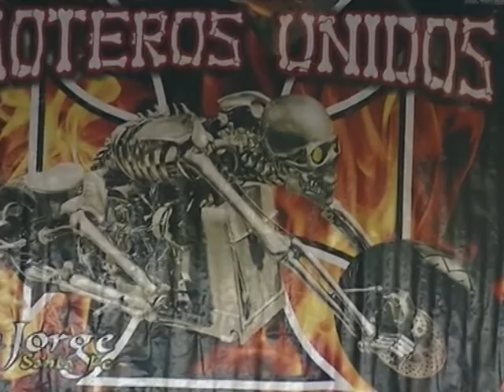LA BIELA 151 17 Enero 2017